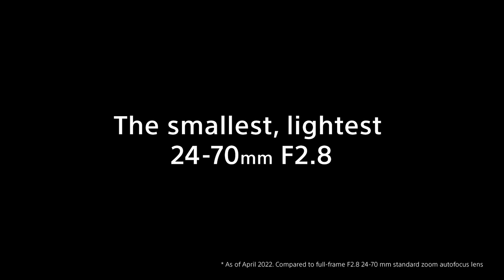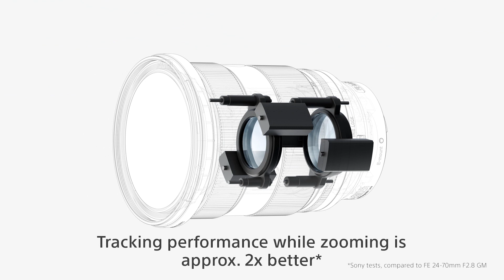Sony | FE 24-70mm F2.8 GM II | Sony G Master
Sony’s latest lens technology brings you the world’s smallest and lightest* F2.8 standard zoom lens, offering maximum mobility for both stills and video. The two XA elements and two Super ED glass elements offer superb resolution, even at F2.8, rivaling the best primes. It is an ideal match for high-performance compact Alpha bodies and will cover a wide range of shooting situations.

*As of April 2022, Sony survey of F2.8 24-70mm standard zoom auto focus lens for 35mm full-frame sensors.